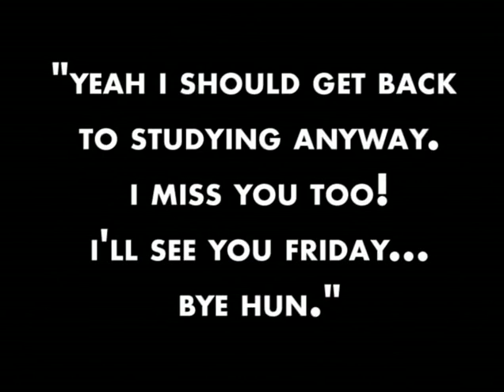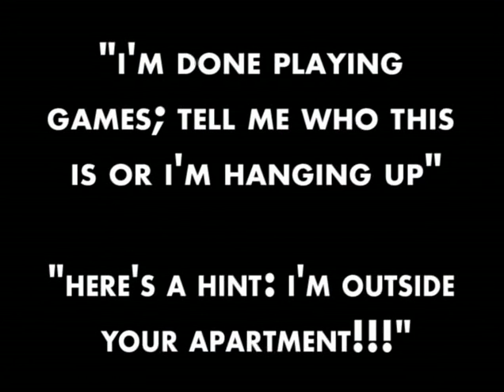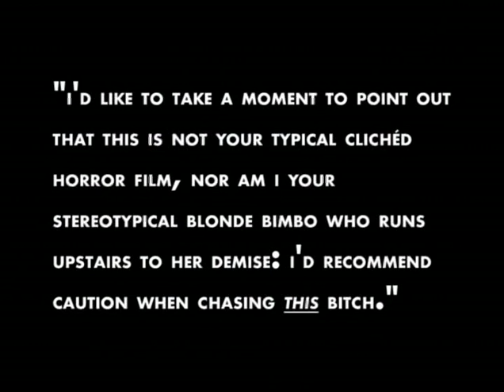Ring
Short film shot as a film class final project a few years ago; done the night before it was due, improvising along the way.
Shot on Canon XL2